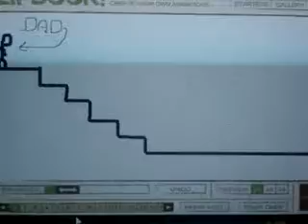HAPPY FATHER'S DAY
Daddy goes BOOOM  LMAO